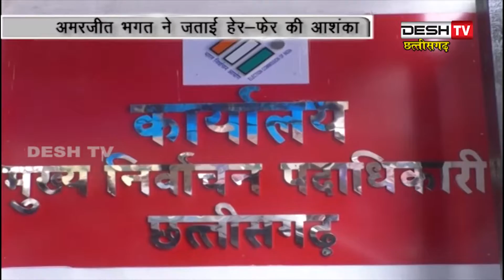मतदान के आंकड़ों की शिकायत लेकर पहुंचे कांग्रेसी | Desh Tv News